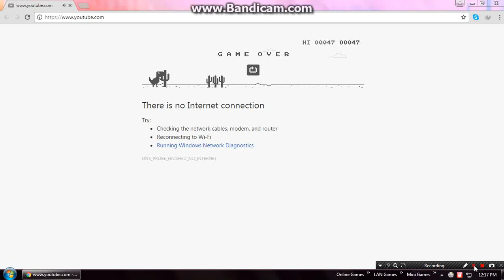Dinosaur Gameplay Ep1